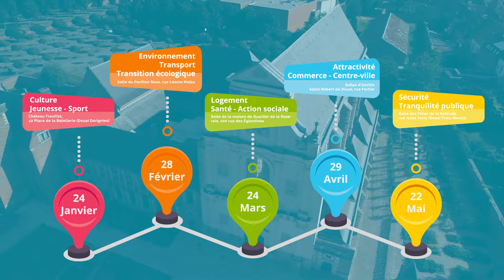Premontage Animation Francois